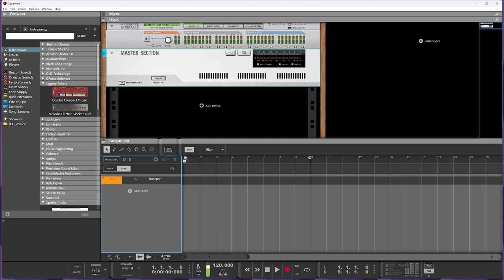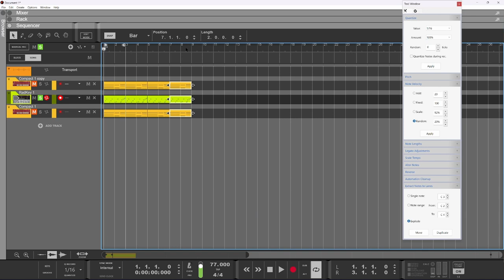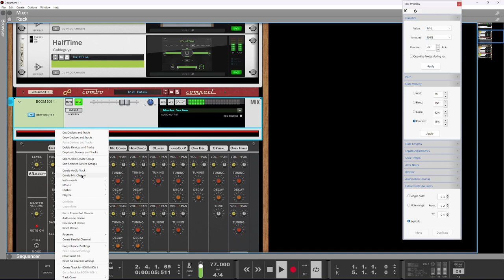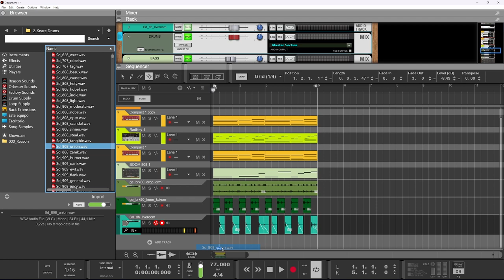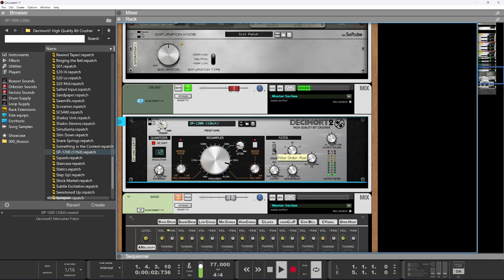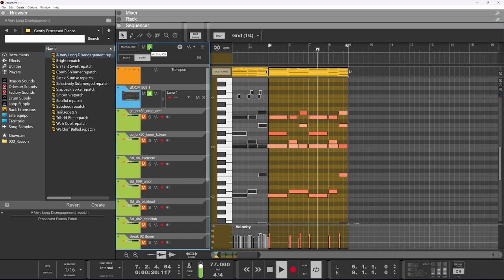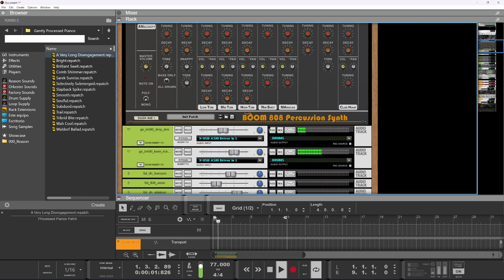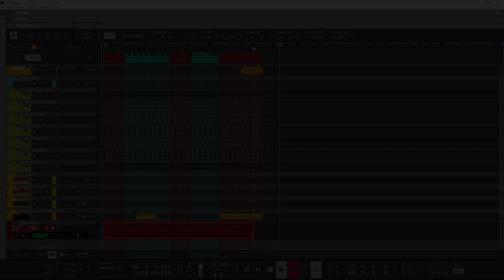STOVE GOD COOKS Type Beat Making in Reason 12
Sometimes the loop just does not work XD

0:00 Project Showcase
1:40:15 Final Beat